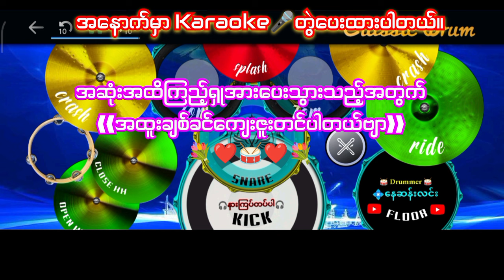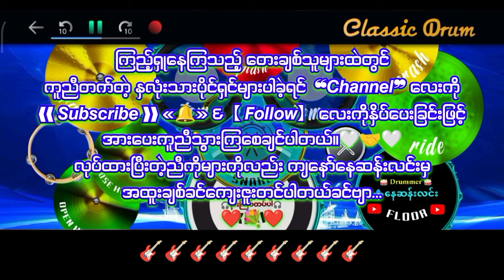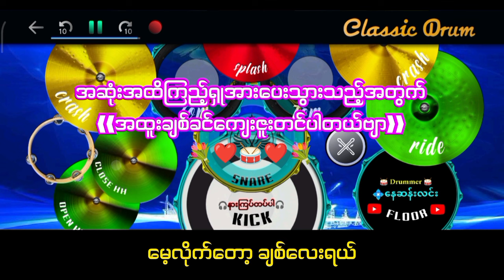❰❰ မေ့လိုက်တော့ ❱❱🎤 𝙆𝙖𝙧𝙖𝙤𝙠𝙚 တွဲ𝙉𝙀𝙒